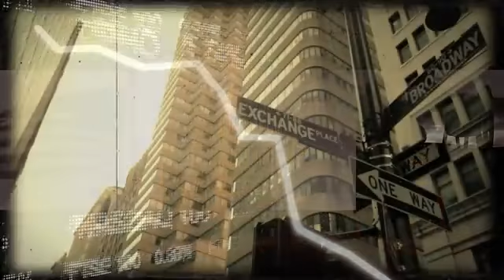Rick Perry Announces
It is up to us...to this present generation of Americans...to take a stand for freedom...to send a signal to Washington that we are taking the country back from the grips of central planners who would control our healthcare, spend our treasure and micro-manage our businesses.

My mission as your president will be to get America working again!